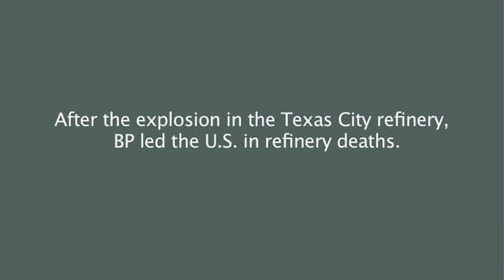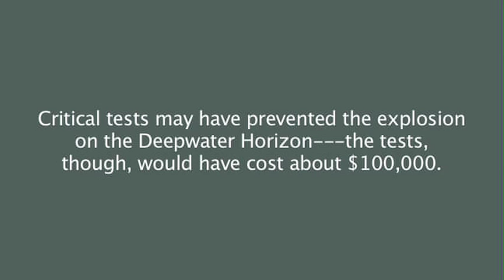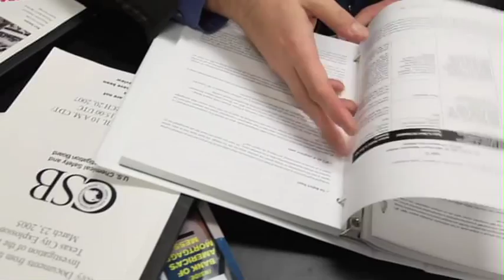Drowning in Oil: BP & the Reckless Pursuit of Profit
Drowning in Oil, by award-winning Houston Chronicle business reporter and columnist Loren Steffy--considered by many to be the writer with the best access to the story--is an unprecedented and gripping narrative of this catastrophe and how BP's winner-take-all business culture made it all but inevitable.

Through never-before-published interviews with BP executives and employees, environmental experts, and oil industry insiders, Steffy takes us behind the scenes of 100 years of BP corporate history. Beginning with the conglomerate's early gambits in the Middle East to its recent ascent among energy titans, Steff unearths the roots of the Gulf oil spill in the unwritten bargain between oil producers and consumers, whose insatiable appetites drive the search for new supplies faster, farther, and deeper.

Beyond this, the Deepwater Horizon disaster took place after a history of cost cutting in pursuit of profits, particularly under the guidance of its two most recent ex-CEOs, John Browne and Anthony Hayward.

Exhaustively researched and documented, Drowning in Oil is the first in-depth examination of how a lack of corporate responsibility and government oversight led to the biggest offshore oil spill in U.S. history. It is an objective, nopunches--pulled account of the energy industry: its environmental impact and the intense competition among stakeholders in today's oil markets.

This book puts all the pieces together, offering a definitive account of BP's pursuit of outsized profits as the industrial world awakens to the grim realities of Peak Oil.

Drowning in Oil Book